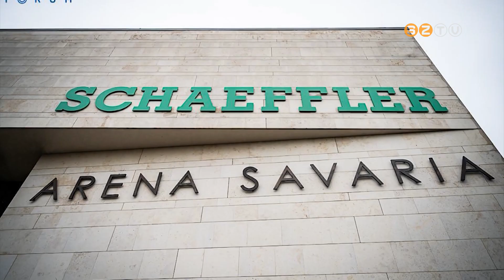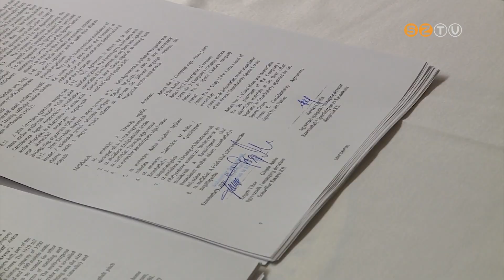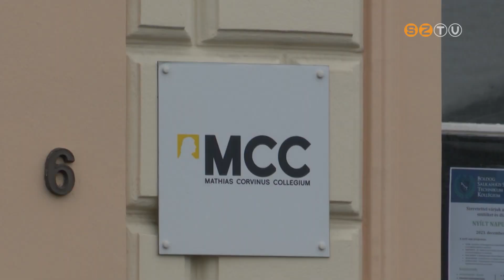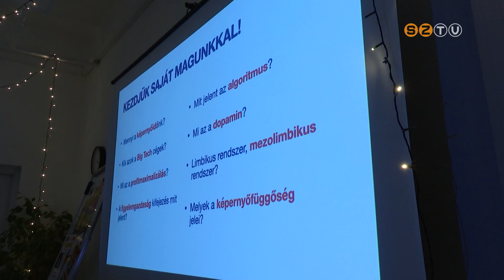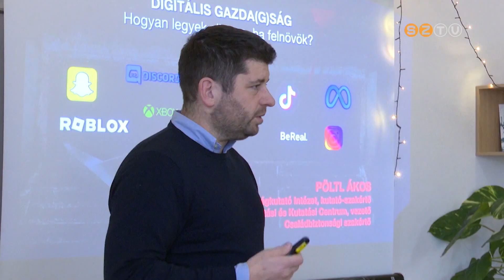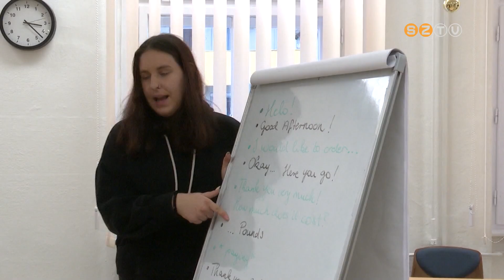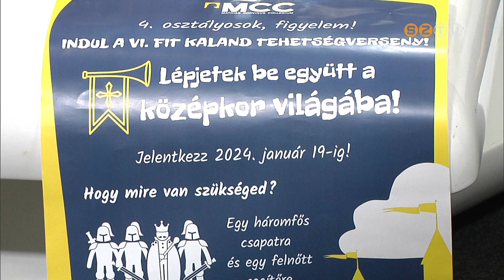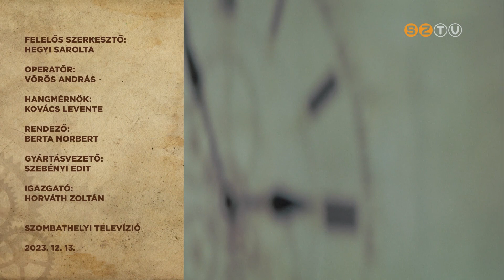Szolgáltatók - 2023. december 13.